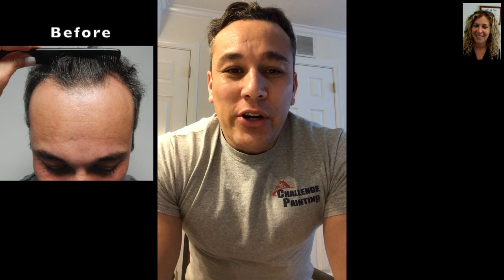Male Hair Transplant Before and After 2021 | Dr. Jaime Rosenzweig (Christiano)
Christiano video calls with Dr. Rosenzweig for his 12-month check-in, revealing his impressive 1-year hair transplant before and after with Natural Transplants. One year after his surgery with Dr. Rose, Richard has a completely reframed face, making a noticeable difference to his appearance. View the before and after comparisons to see what Natural Transplants can do for you if you have a receding hairline and want to recover your hairline.

Christiano mentions that he is feeling great and has received a lot of compliments on his new hairline. We couldn't be happier with Christiano's results!

Natural Transplants have proven results across hundreds of 5-star testimonials. Count on Natural Transplants to not only restore your hair but do it in a way that makes it look natural. If you'd like to see some videos of patients whose problems we've solved, view our playlist

Our team of qualified doctors has the expertise necessary to help your hair look young and full again. Our grafts are permanent and will last you a lifetime. This is what sets Natural Transplants apart from the rest of the hair transplantation industry!

Don't underestimate what a hair transplant can do for your receding hairline at any age and any stage in your hair loss journey.